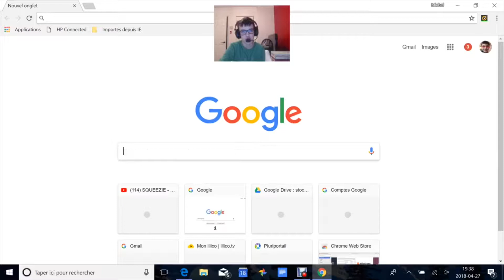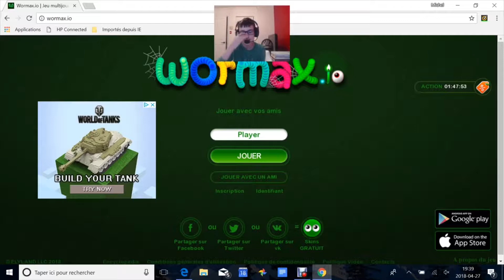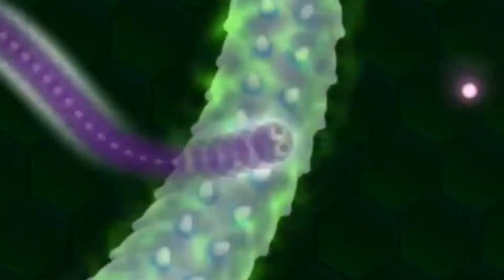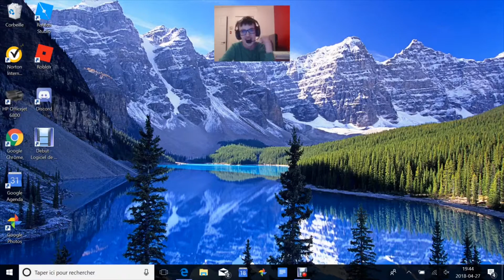MON NOUVEL ORDINATEUR ! | Wormax.io #2 (Version PC)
Eh bien alors salut à tous et à toute c’est CHTP31Gaming et aujourd’hui on se retrouve pour une nouvelle vidéo !

GROSSE NOUVELLE les amis aujourd’hui dans cette vidéo, vous remarquerez que ma famille et moi sommes procuré un nouvel ordinateur 💻 Windows 10 Dell 15.6 pouces plus précisément le 17 avril 2018 ! Ce fut vraiment incroyable de pouvoir se procurer un ordinateur comme celui-ci et je vous le dit, il est INCROYABLE ! Son taux de puissance et à 7 à 8 ans et plus, le nombre de G: entre 1000 et 2000 Giga, ordi étant portable avec un écran tactile, plus le mode « Éclairage de touches » qui permet d’avoir les touches du clavier éclairées, pour qu’on puisse voir si jamais on travaille la nuit ou quand il fait noir. Bref, j’espère que cette vidéo vous plaira et la prochaine pour de nouvelles vidéos ainsi que de nouveaux contenus !

Message important: 🔻Pour la vidéo que j’attend de faire depuis longtemps, la vidéo intitulée « MON SETUP 2018 ! », ne vous inquiétez pas, la vidéo sera prête d’ici juin-juillet 2018.🔻